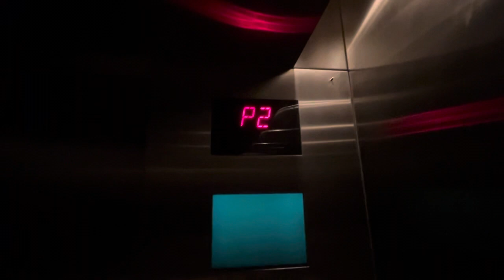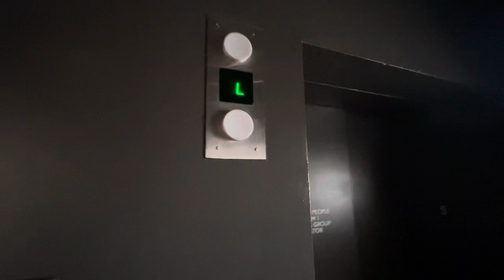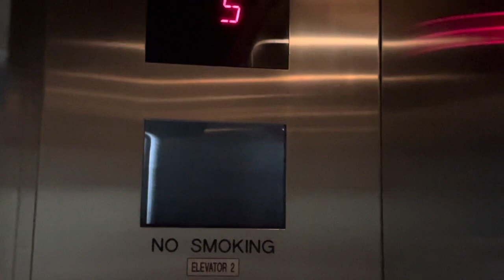Otis traction elevators at the Walker Art Center parking garage in Minneapolis, MN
These are the elevators at the Walker Art Center parking garage in Minneapolis, MN. The elevators that I took are the left and middle one, not the right one. Even though the LCD screen is broken. The elevators are awesome.

Elevator specs:
Original installer: Otis
Modernized: N/A
Fixtures: (Original): Series 4
Fixtures: (Modernized): N/A
Number of elevators: 3
Doors: two-speed (right)
Safety: sensor
Phone: pushbutton
Machine drive: traction
Elevator cab: basic
Chimes: electronic
Indicator: digital seven-segment
Floors served: P3, P2, P1, *L, 2, 3, 4, 5
Lanterns: hall lanterns